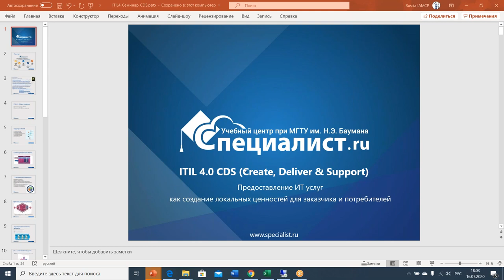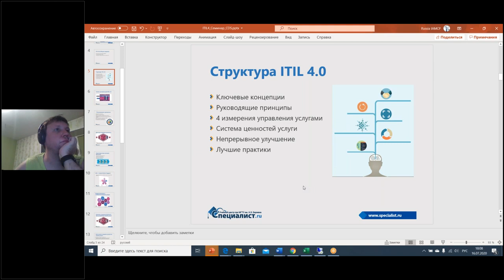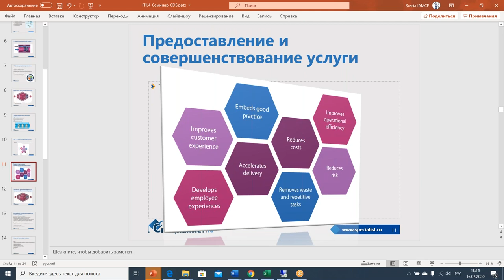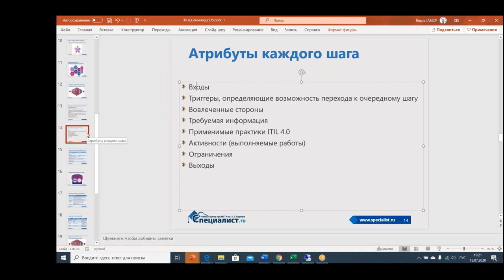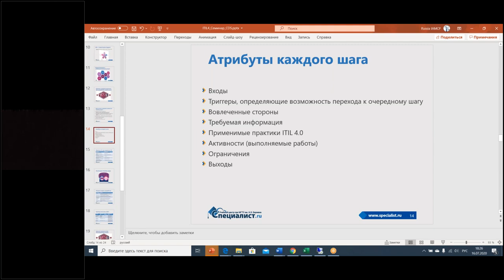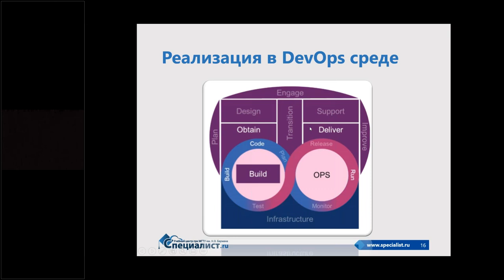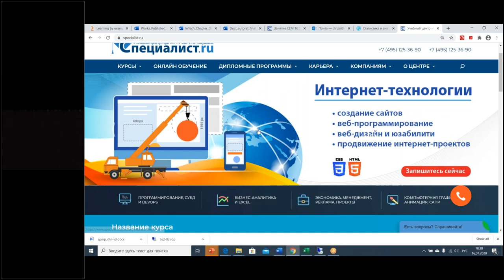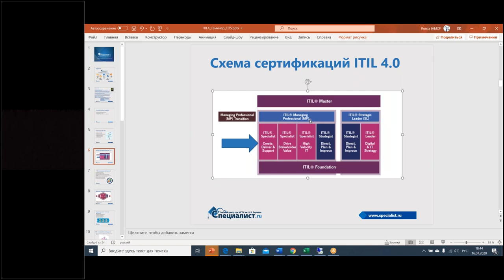Предоставление ИТ-услуг как создание локальных ценностей для заказчика и потребителей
Приглашаем ИТ-менеджеров, сотрудников служб поддержки; участников команд разработки ИТ-продуктов.

По данным Всемирной торговой организации, услуги являются крупнейшим и наиболее динамичным компонентом как в развитых, так и в развивающихся странах. Услуги — это основной способ создания ценности для организаций и клиентов. Сегодня IT вовлечено почти во все услуги. На семинаре будут рассмотрены примеры создания локальных производственных цепочек обслуживания: решение инцидента, обслуживание запроса на новую фичу.

В рамках данного семинара Вы научитесь создавать максимальную ценность для заказчика и пользователя, а также Вам расскажут о курсе «ITIL®4 CDS: Создание, предоставление и поддержка ИТ - услуг (ITIL® 4: Create, Deliver & Support)» учебного центра «Специалист», на котором Вы научитесь понимать степени влияния организационной культуры на качество создаваемых и предоставляемых продуктов и услуг, выстраивать культуру взаимодействия внутри команды и понимать, какие информационные технологии могут способствовать созданию, предоставлению и поддержке услуг.

Проведёт семинар ведущий преподаватель центра, руководитель направления «Инновационные технологии обучения» Данил Юрьевич Динцис. Данил Юрьевич преподаёт более 15 лет, является автором курсов и семинаров Центра, 50 научных и 20 методических трудов. Среди его выпускников — сотрудники таких компаний как «Сименс Телеком», «ТНК ВР», Accenture, Royal Canin, Pepsico и др.